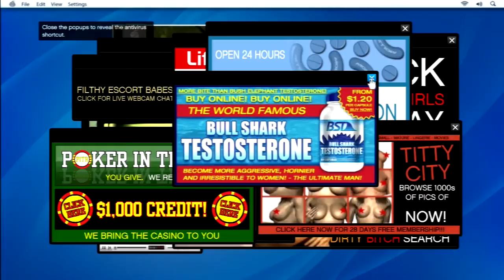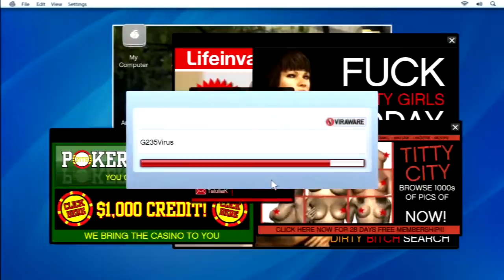Keiran Let's Plays - Grand Theft Auto 5 - Episode 6 - Boom Bitch!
Grand theft Auto is a game that shows a mirror to society and tells it to look at itself. It's also a game where you can kill people by complete accident. This time round we can play as 3 different characters with 3 different stories and backgrounds.